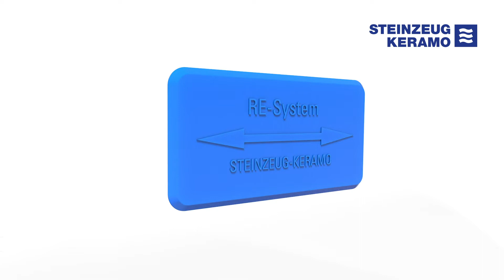Einbauanleitung RE-System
Steinzeug-Keramo bietet in Verbindung mit Außenmanschettendichtungen und Rohrkupplungen ein Rohrverbindungserkennungssystem, dass bei der Auswertung von späteren Kamerabefahrungen Fehlinterpretationen der Bilder solcher Verbindungsstellen ausschließt.
Erhalten Sie hier Einblicke für den richtigen Umgang mit unserem RE-System